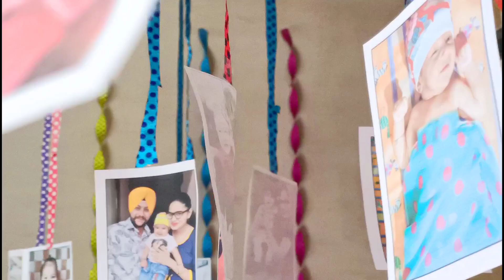Anant 1st birthday celebrations video | (lockdown mein birthday enjoy)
I've just held you in my arms for the very first time and now we celebrate Anant 1st birthday. Happy birthday, little lion! 🎂 The 1st year passed by in the air and we don't want to miss any of these unique moments and many first time hits. Of course we celebrate your special day with a Baby Birthday Cake with raspberries without any added refined sugar & Co., because you love raspberries so much as I do. We love you to the moon and back. 🌙💜🦁